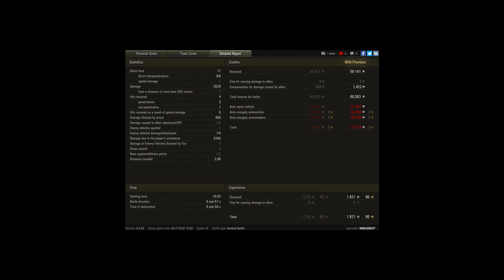排名戰IS-7瑪莉洛夫卡傷害2K協助3.3K+4殺王牌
Player: IMBADBOY [-NP-]